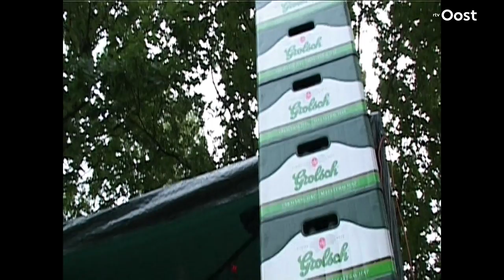Zon, zuipen... 4x zomerse feesten in Overijssel door de jaren heen | RTV Oost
Van camping Dennenoord tot tentfeesten: in Overijssel is er in de zomer altijd wat te doen. In deze video 4 zomerse feesten door de jaren heen.

Pelle, BOEM-meneer of bierkoning Thijs. Ze werden allemaal in één klap beroemd na een interview met RTV Oost. We kunnen honderden lijstjes maken met de meeste bijzondere dingen die we ooit voor de camera hebben gehad. Wat dacht je bijvoorbeeld van alle verzamelaars die hun schuren vol hebben staan met unieke trekkers? Of de vreemdste wegmisbruikers van Overijssel? Of de mooiste beelden van Normaal? Of compilaties van politieoptredens zoals een ontvoering, achtervolging of arrestatie?  Iedere maandag zie je bij ons een lijstje met de meeste bijzondere beelden en in deze playlist hebben we ze allemaal voor je verzameld.